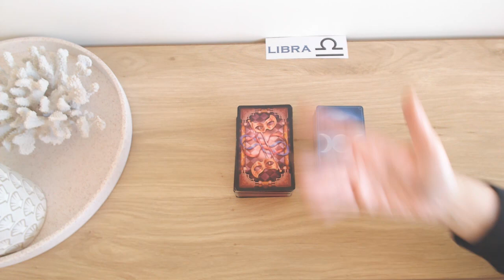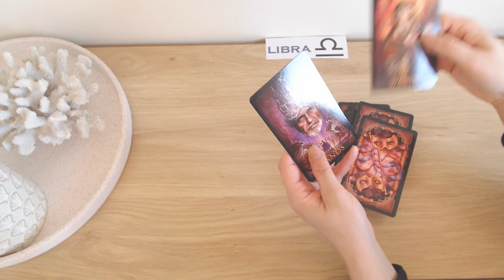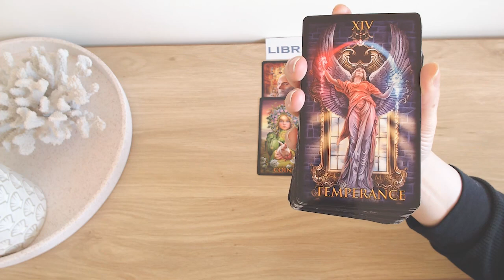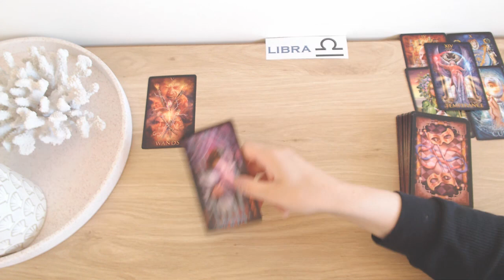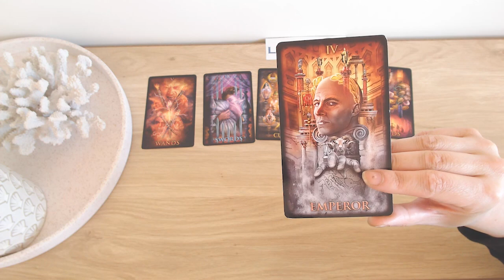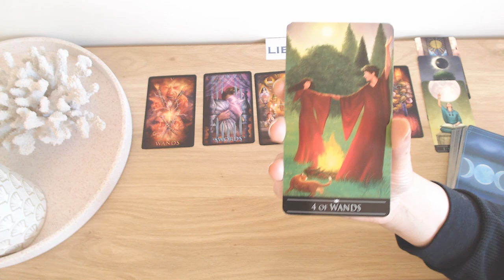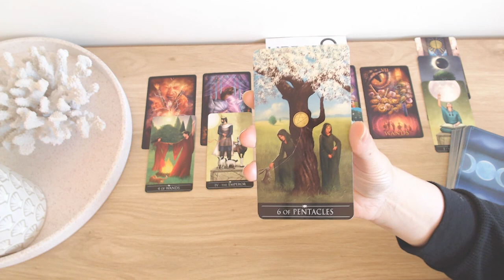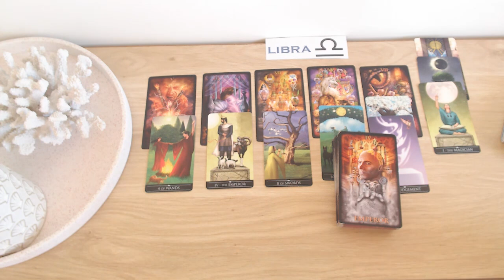LIBRA 👀 VERY DETERMINED TO COME BACK TO YOU ↩️ THEY’LL FIGHT FOR YOU 💪🧐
💘 HELLO LIBRA & WELCOME TO YOUR WEEKLY TAROT READING 💘

Did you miss out on the early bird discount for the launch of our online Master Tarot course? No worries! We're having a special Christmas sale for our course.

We hope the messages bring you peace, love, unity and clarity X

🔮 ABOUT US 🔮
Welcome to Fifi and Gigi's Tarot Readings. After 26+ years of doing face-to-face tarot readings, we've decided to go digital, so that we may help and guide a wider audience. As tarot readers, we are quick to tap into energies and channel messages from spirit for your highest good so that you can live your best life because you deserve it! Cross watchers are always welcome.

Please note that we will NEVER ask for donations or gifts, and we will NEVER reach out to you to sell personal readings. We do these readings because we have a passion for tarot. Keep your hard-earned money safe. If anyone approaches you posing as us, they are scammers — please report them! If you see this video, either in its entirety or portions of it, and has been altered or posted on another channel other than Fifi’s and Gigi's Tarot Readings, please report them. Thank you for your support!